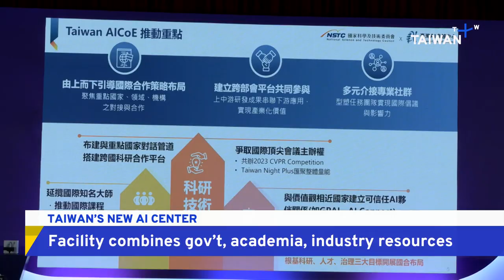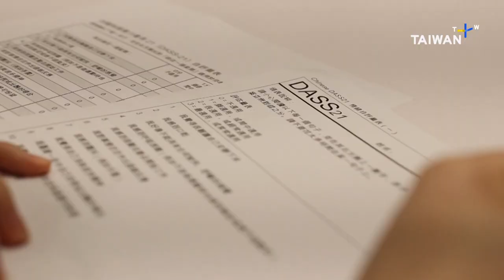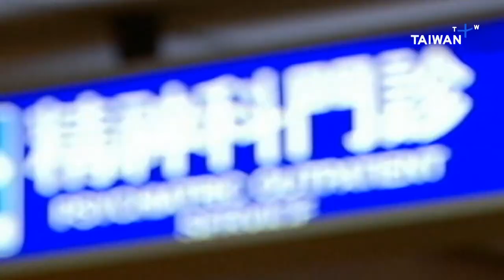Czech Delegation in Taiwan, News at 08:00, March 30, 2023 | TaiwanPlus News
🎙 Anchor: Erika Liu

In today's show:
- Czech Delegation Signs Multiple Deals To Close Taiwan Visit
- Imported Eggs Appearing on Store Shelves
- Taiwan Opens New AI Center
- Concerns Raised Over Young People's Mental Health
- Jay Chou Tops Global Album Sales Chart, 1st for Mandopop Singer